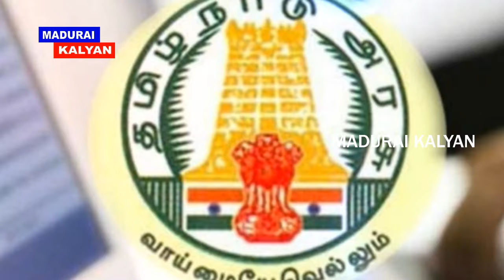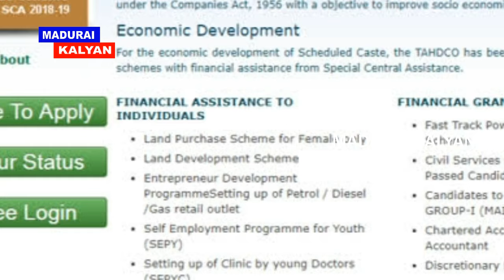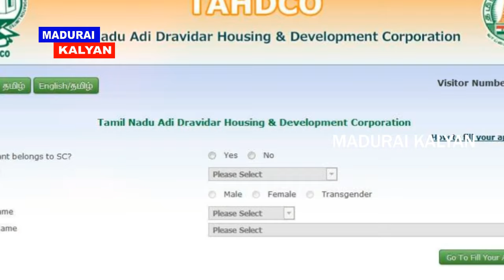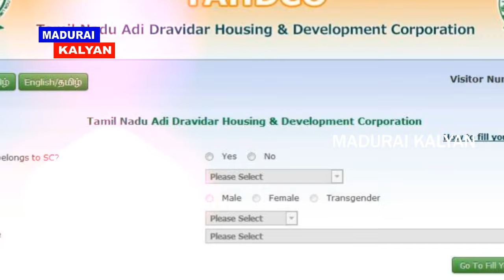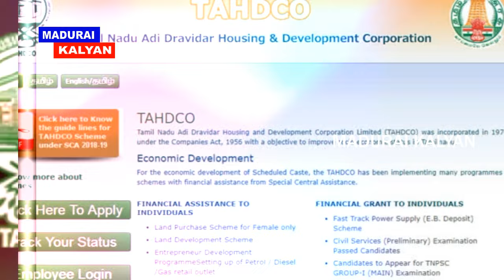தாட்கோ மானியகடன் | எந்தெந்த வங்கியில் கிடைக்கும் | Tahdco Subsidy Loan | Bank List | TN Govt Loan